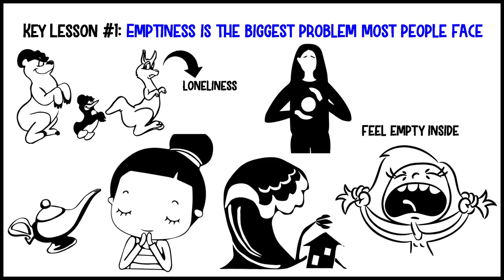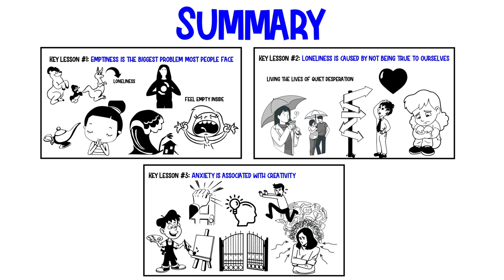Man's Search for Himself by Rollo May | Animated Book Summary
This is the animated book summary of Man's Search for Himself by Rollo May!

0:00 Intro
0:13 Lesson 1: Emptiness is the biggest problem most people face
0:52 Lesson 2: Loneliness is caused by not being true to ourselves
1:36 Lesson 3:  Anxiety is associated with creativity
2:17 Summary